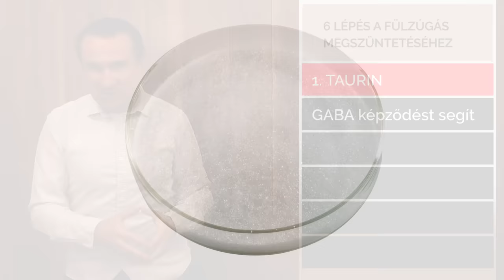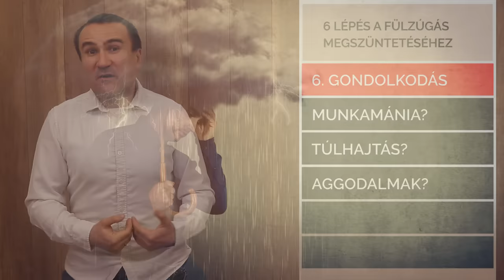6 lépés a Fülzúgás megszüntetéséhez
A fülzúgás kialakulásának okai és a megoldások. Mi zajlik le aminosav szinten az agyban, fülzúgás esetén? Ételek, amelyeket célszerű kizárni és tápanyagok, amelyeket ajánlott pótolni, ha fülzúgásunk van.